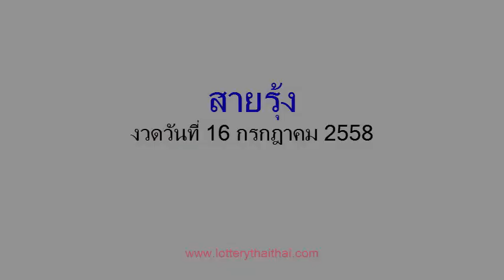หวยซองสายรุ้ง งวดวันที่ 16/07/58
เลขเด็ดงวดนี้ หวยซองสายรุ้ง  16 กรกฎาคม 2558